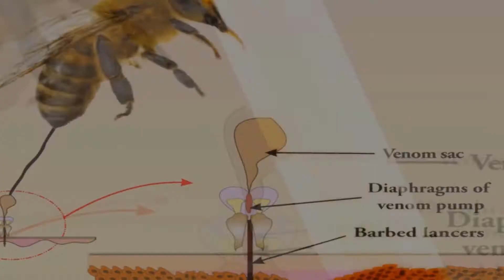Terrible bite | ভয়ানক কামড়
আপনি কি জানেন কত গুলো বিষাক্ত পোকা রয়েছে আমাদের পৃথিবীতে ?
এদের কামড় কতটা যন্ত্রনাদায়ক ?
হ্যা বন্ধুরা আমাদের এই ভিডিওতে আমরা আপদের সামনে এমনি ৫টি যন্ত্রনাদায়ক পোকার সাথে পরিচয় করিয়ে দিতে চলেছি। আপনি এদের কামড় খেতে চাইবেন না।

How possible is it that you go a whole month or year without being stung by at least one insect or the other?
Did you know that there are insects capable of inflicting far more pain than the popularly.
dreaded bee sting? If you did not, were bringing a list of the top Five most painful insect stings to you, right now, with unbelievable tales of these wondrous creatures of nature.

আরো তথ্য জানতে যোগাযোগ করুন